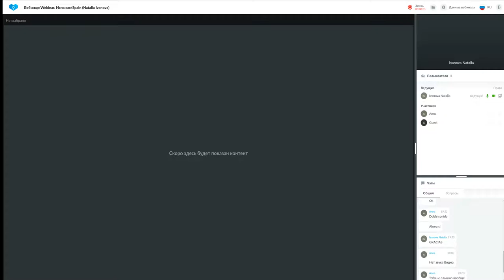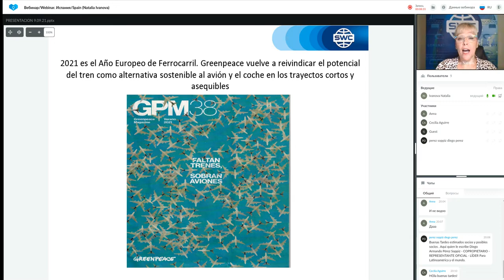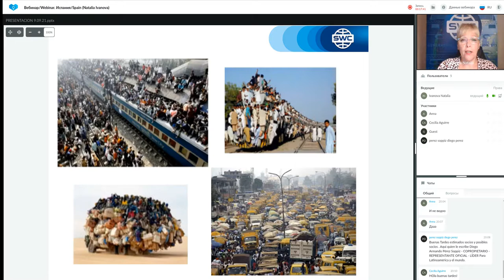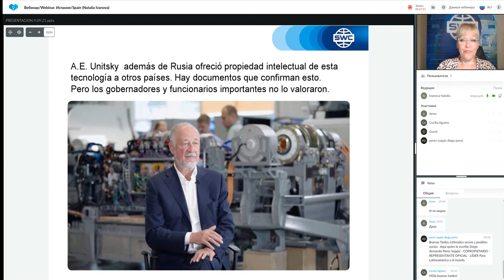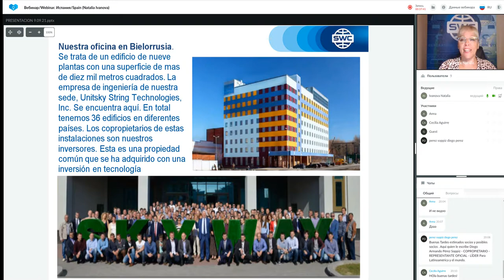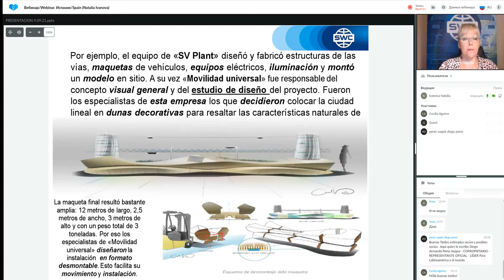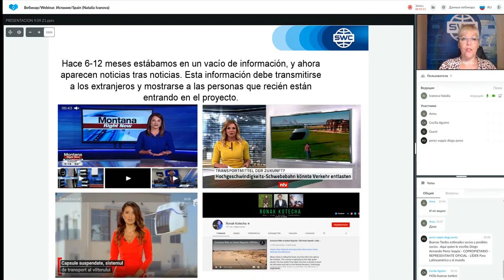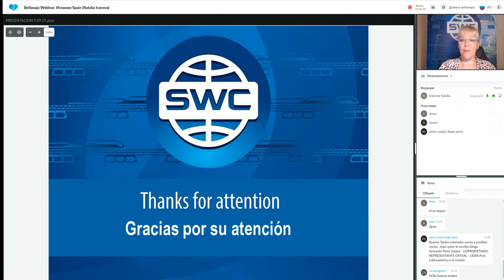Presentación de tecnología. Representado por: Natalia Ivanova. (09.09.2021)